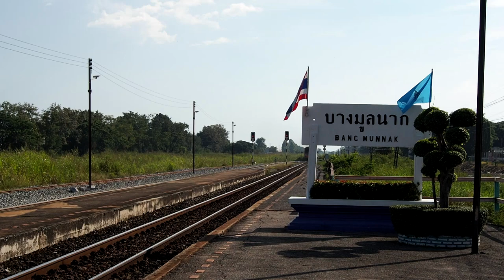รถท้องถิ่น 402 พิษณุโลก - ลพบุรี เข้าออกสถานีรถไฟบางมูลนาก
ขบวนรถท้องถิ่นที่ 402 พิษณุโลก - ลพบุรี
ขณะหยุดรับส่งผู้โดยสารที่สถานีรถไฟบางมูลนาก ทำขบวนด้วยรถดีเซลราง NKF

สถานีรถไฟบางมูลนาก
อ.บางมูลนาก จ.พิจิตร
25 ตุลาคม 2561